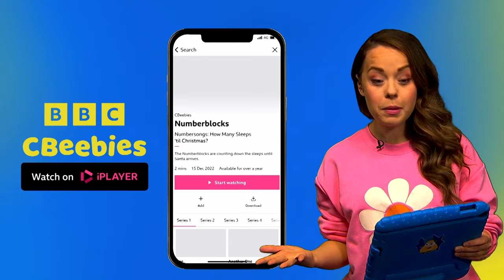This Is Trifficult! Bluey Series 2 Episode 7 - Favourite Thing | CBeebies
Bingo is upset playing a game at dinner, and nothing seems to make her happy again.